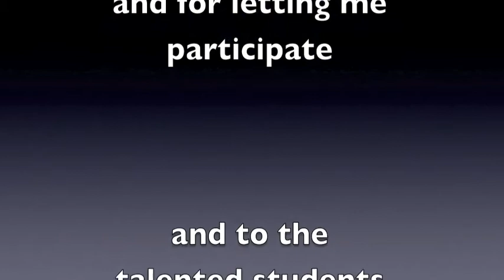Anand Gram 9th Feb 2013 - Tare video from Sangam World Centre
The school I am volunteering at had a special programme on the 9th February.
The kids did such an amazing job and I just had to film it all and make them a video to show them, and now I want to share it with you all too.

Thanks to Ana and Rachel at Sangam World Centre who helped me make and edit the video (on Rachels laptop!)

For those of you who would like to know why I am volunteering at this school,(and teaching English), I am a Guide and part of a Community Programme at Sangam World Centre, part of WAGGGS (World Association of Girl Guides & Girl Scouts)  I am here for 12 weeks to work at the school at Anand Gram which started off in the 1970s as a Leprosy Colony, to help house patients of leprosy and later school the families that lived there. Now most of the patients are cured but elderly and the school runs a hostel where children live as well as go to school.

I actually taught one of these dances. guess which group the English girl was involved with?!?! lol